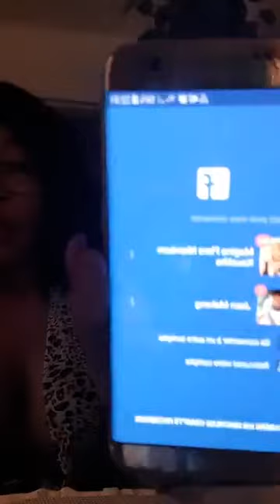FLORE DE LILLE DEMANDE A SES ABEILLE DE LAISSER NATHALIE BABALE TRANQUILLE